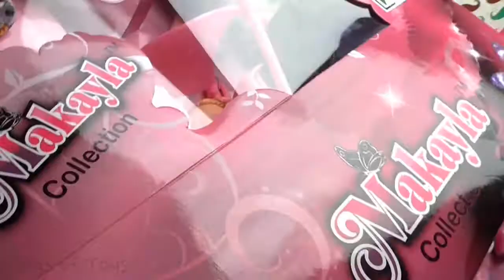Bag of Toys#36, Makayla collection, Barbie, How To Train Your Dragon, Monsters University, Toy Story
3d funny video. Cute love story. Funny video. Kids funny video. funny 3d video. Tutitu video.